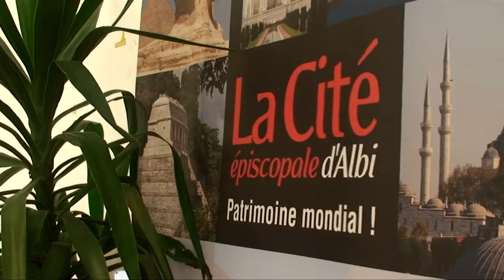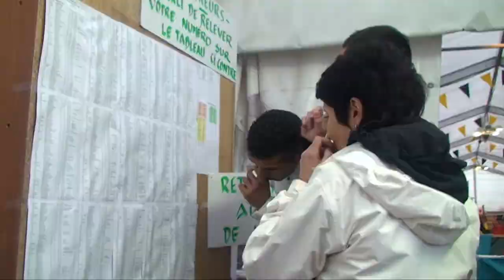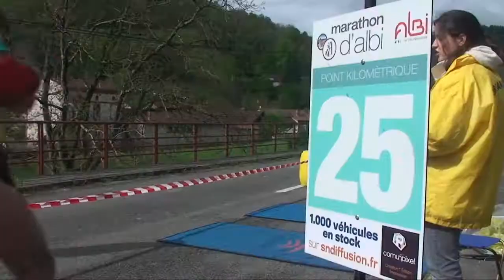Le Marathon d'Albi 2012 : la vidéo-souvenir !